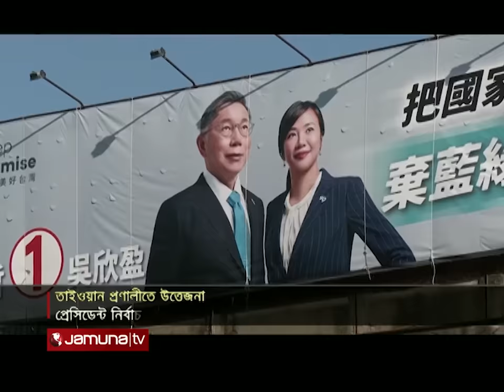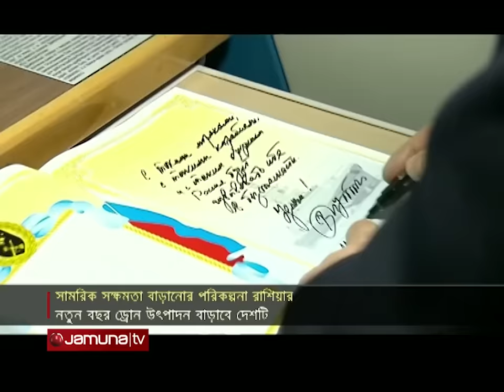একনজরে বিশ্বের আলোচিত সব খবর | Jamuna I-Desk | 10 January 2024 | Jamuna TV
Address:
Bangladesh.